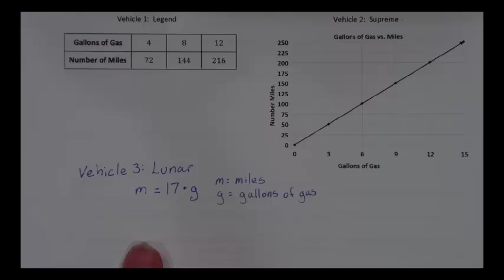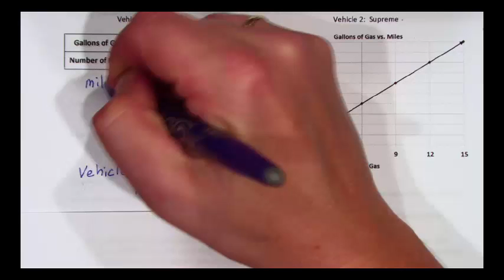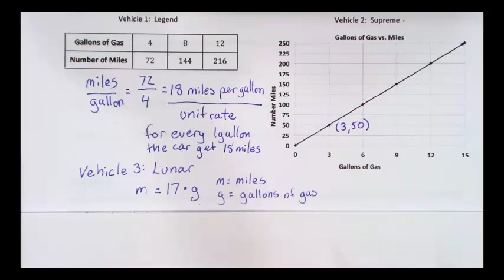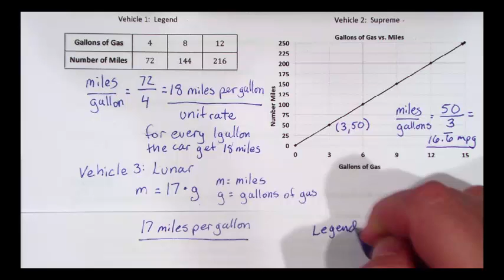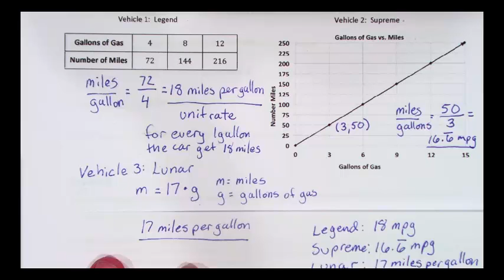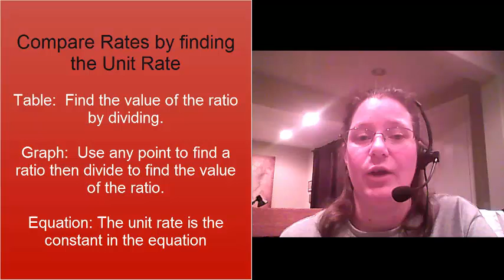comparing Rates using Tables, Graphs, and Equations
Grade 6 Module 1 Lesson 20